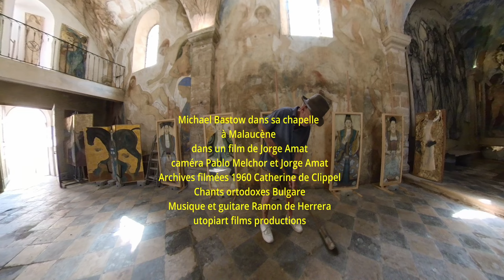l'étrange chapelle de Michael Bastow à Malaucène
le peintre Michael Bastow peint depuis vingt ans une chapelle à Malaucène la peuplant d'étranges  femmes qui dansent, vivent, accouchent et meurent, illustrant ainsi le cycle de la vie. Dans son atelier le peintre dévoile son processus créateur.Film de Jorge Amat avec des images de Pablo Melchor et la musique de Ramon de Herrera.